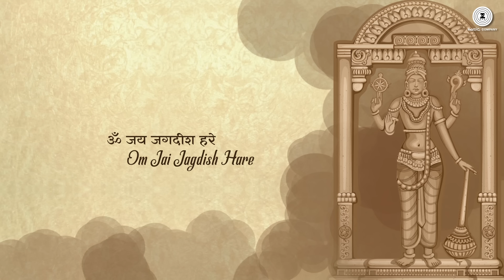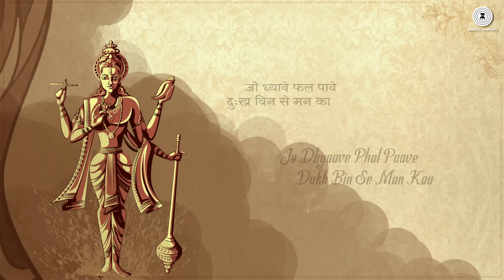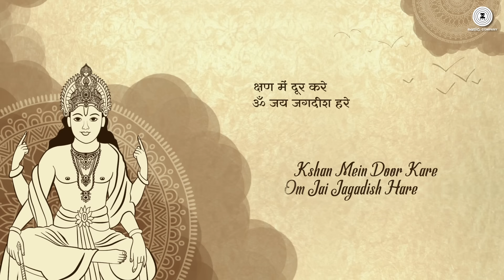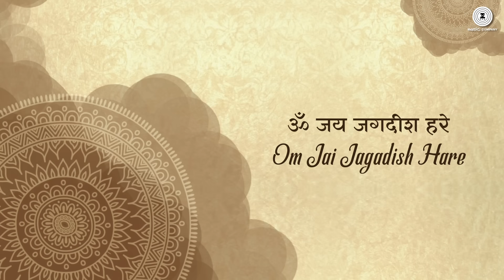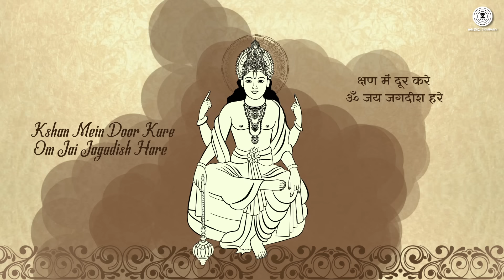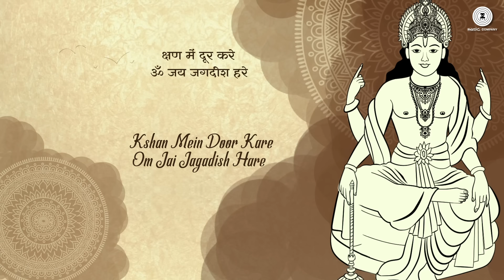Om Jai Jagdish Hare - 1 Hour | Aakansha S | Hear daily for Wealth & Happiness | Zee Music Devotional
Presenting the full looped version of Om Jai Jagdish Hare sung by Aakanksha Sharma and composed by Raghav Sachar.